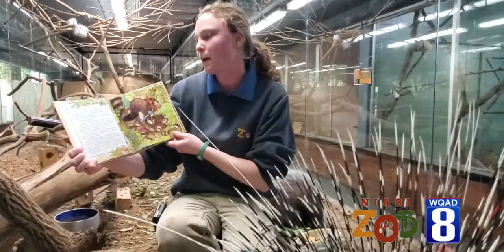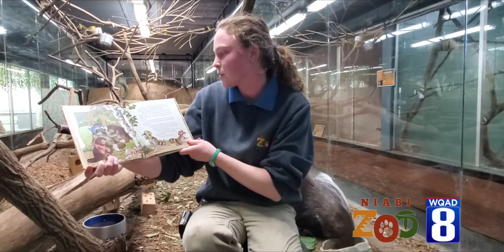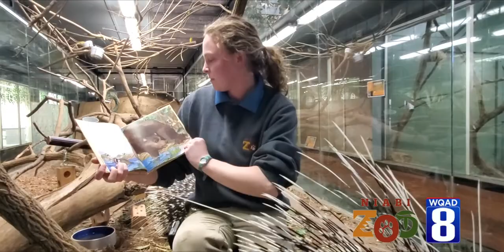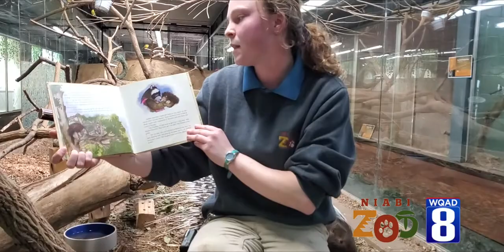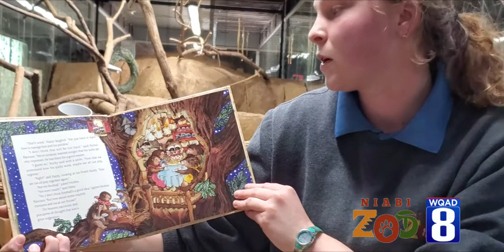Animal Tales: The Problem with Prickles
Since you can’t come to the Zoo, we are bringing the Zoo2U! WQAD has partnered with @Niabi Zoo to
bring you Virtual Zoo2U each weekday through April 17.
The story book, The Problem with Prickles written by Barbara Davoll, is read by Brianna the Zoo Keeper
to the African Crested Porcupines at the Zoo. Hear why it is challenging to be friends with a porcupine
and learn how everyone has qualities that make them valuable, even if they seem a little prickly at first.
Join us weekdays at 3 p.m. for more Virtual Zoo2U. Follow @Niabi Zoo for more animal content and visit